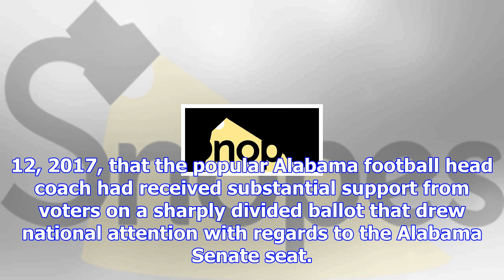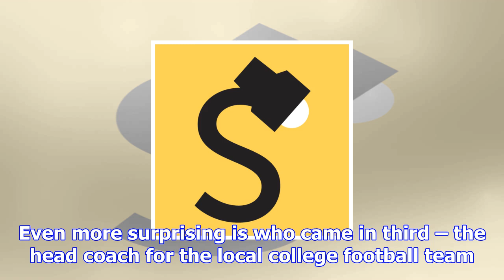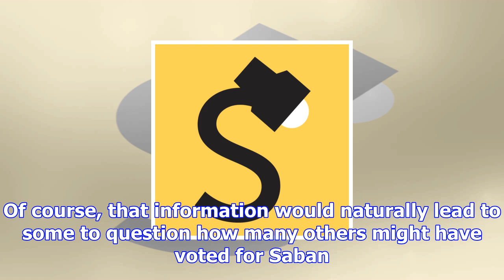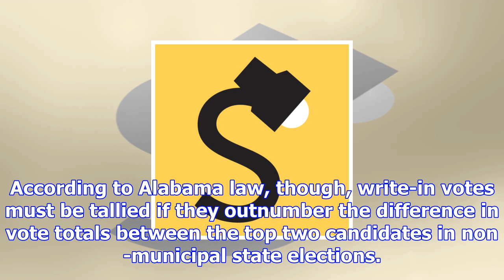Nick saban, alabama football head coach, finishing third in 2017 alabama senate race is satire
Nick Saban having finished third in a special Senate election for the state in December 2017 is sati...